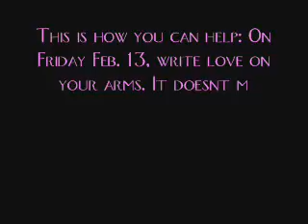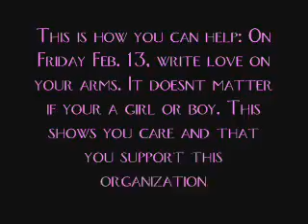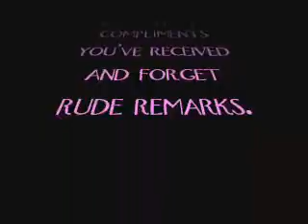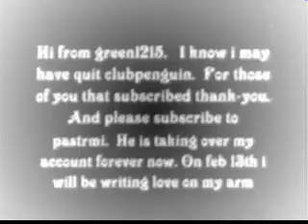To write love on her arms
PLEASE FORWARD TO AS MANY PEOPLE SO WE CAN PROVIDE SUPPORT. ALSO LEAVE A COMMENT OR VID RESPONSE OF U SHOWING UR SUPPORT! THANK YOU, FROM PASTRMI.